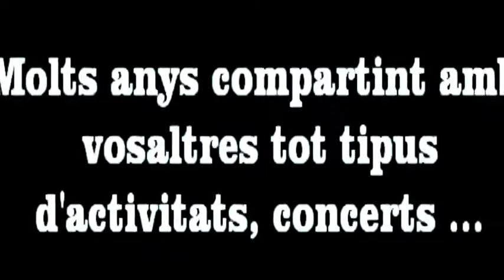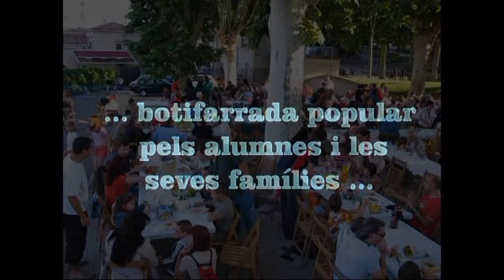Viu amb nosaltres la SETMANA CULTURAL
Des de l'any 1999, l'Escola Municipal de Música de Parets del Vallès organitza una SETMANA CULTURAL en la que ofereix tallers, activitats i concerts oberts a tota la població.